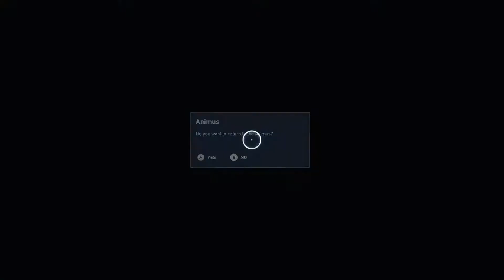[Assassin's Creed Origins] - Exploring Ancient Egypt #6